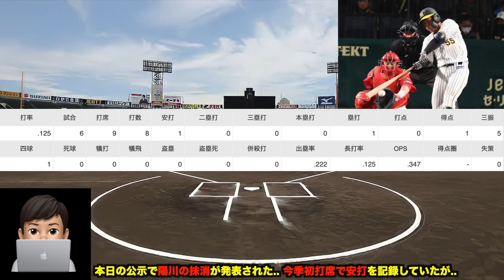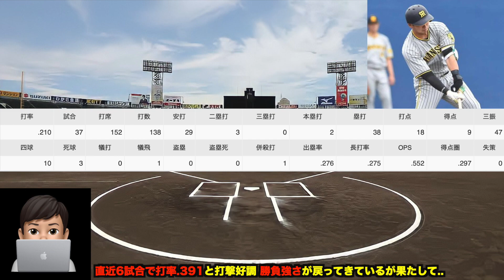【井上広大の逆転昇格説浮上!?】陽川尚将の登録抹消について思う事.. 交流戦に向けての起爆剤候補を徹底解説【阪神タイガース】